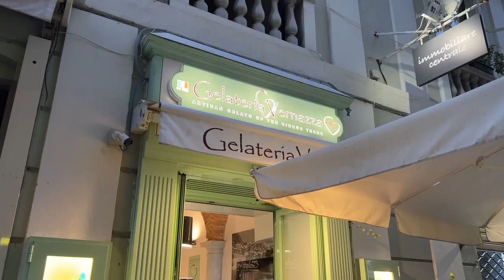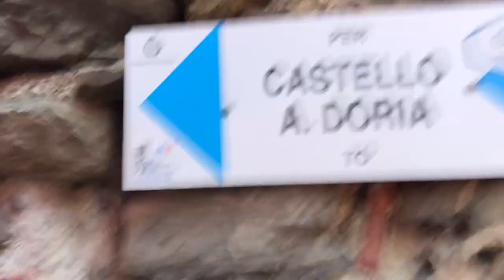ITALY: Rome to Barcelona by Train | Contiki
I traveled 9 days through the Mediterranean this summer. The trip was Rome to Barcelona by train with the group travel company: Contiki. In this vlog, we explore the Italy portion on the trip. This specific trip was hosted by the YouTuber, Morgan Yates. Some excursions or upgrades may not be available for other trips with this itinerary with Contiki.

I apologize if I mispronounce words or have a really bad accident. I tried my best. :)

Accommodations
Rome - Hotel St Martin: Via San Martino della Battaglia 58, Rome, 00185, Italy
La Spezia - The Poet Hotel: Via Roma 139, La Spezia, 19122, Italy

Restaurants
Lo Scoglio di Frisio: Via Merulana, 256, 00185 Roma RM, Italy
La Nuova Spezia: Viale Giovanni Amendola, 54, 19121 La Spezia SP, Italy
Gelateria Vernazza: Piazza Giuseppe Verdi, 10, 19121 La Spezia SP, Italy
J. Gatsby: Via del Carmine, 2, 19121 La Spezia SP, Italy
Pippo a Vernazza - Tradizione&StreetFood: Via Gavino, 28, 19018 Vernazza SP, Italy
Bar e Vini a Pié de Ma: Via dell'Amore, 55, 19017 Riomaggiore SP, Italy

📷 Camera Gear: iPhone 13 Pro